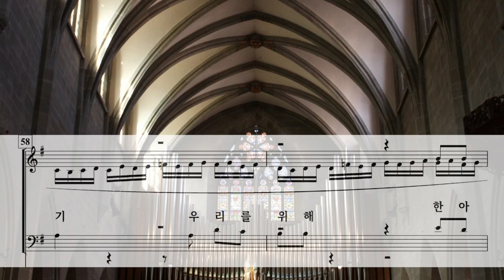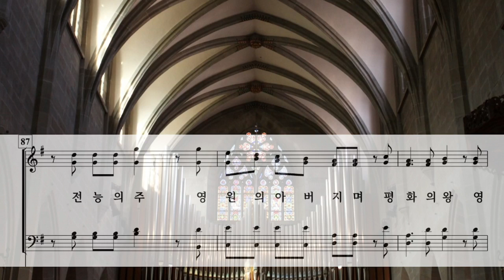우리를 위해 한 아기 나셨다 ( G. F. Handel ) / All Part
For unto Us a Child is Born in Oratorio "Messiah" ( HWV 56 ) by G. F. Handel
헨델의 오라토리오 "메시아"

Photo by Caden Nickel